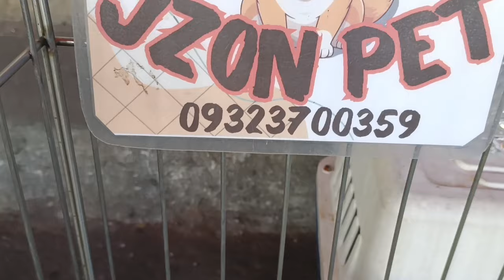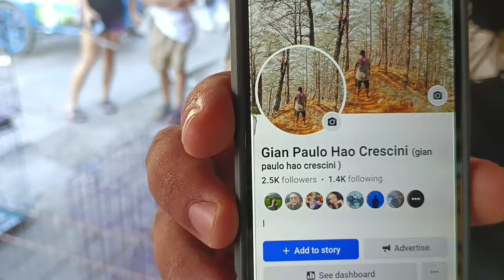BAGONG BUKAS NA PET MARKET SA MARILAO BULACAN April 2, 2024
MARILAO PET MARKET UPDATE

Google Map Loc: FORTUNE MARKET MARILAO
Open Every TUESDAY AND SATURDAY | 5am - 4 pm